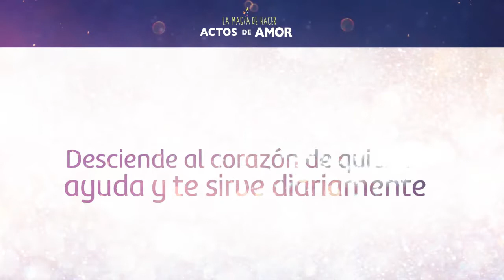Día 9 - El servidor servido - Actos de amor lenguaje de señas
A cada persona que te ayuda o te sirve, dale lo mejor de ti, es decir, ponte en sus zapatos. Cuando uno sirve al otro se conecta con su esencia divina. ¡Desciende la corazón de quien te ayuda y te sirve diariamente!